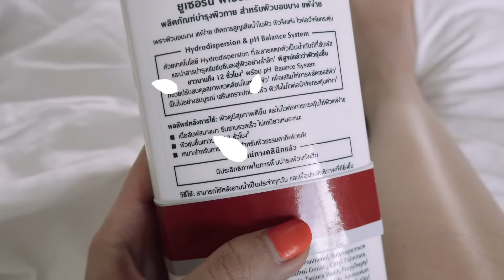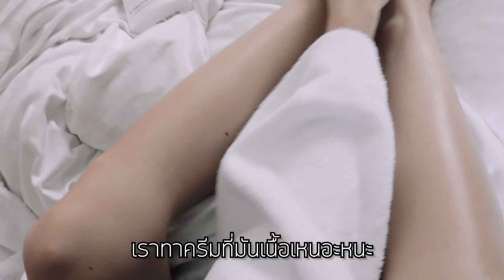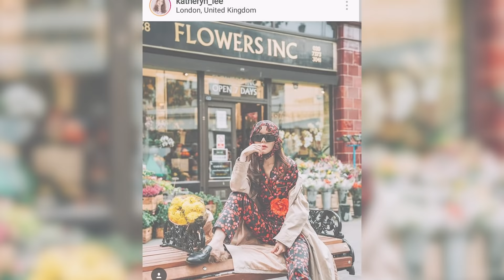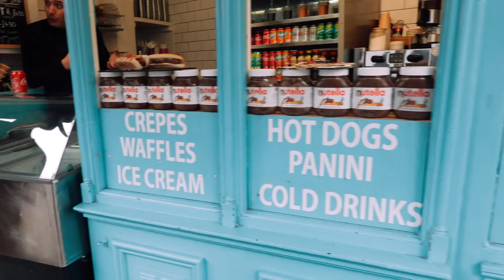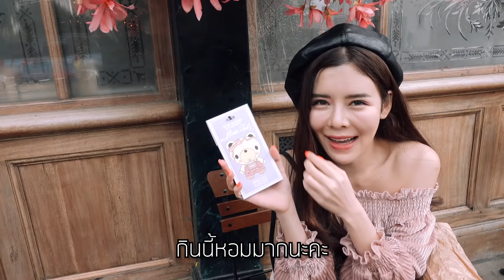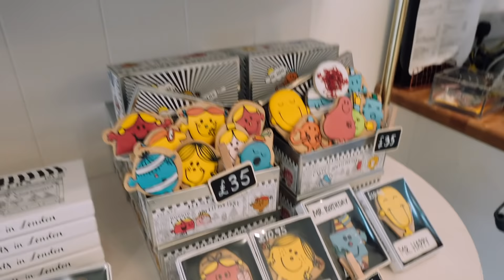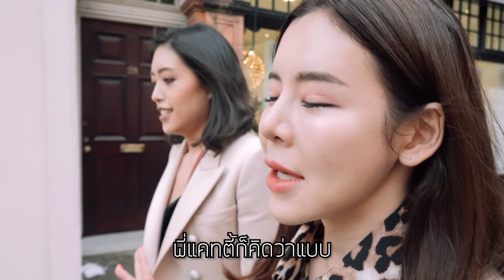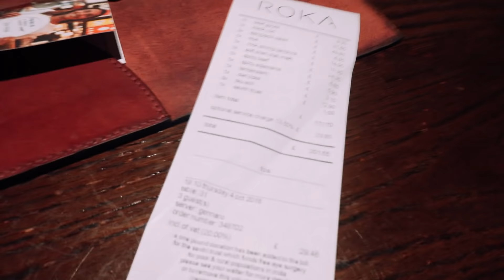วันนึงเปลี่ยน 3 ชุดไปถ่ายรุปเล่น Notting Hills London EP.2 | TRAVELWITHKATHERYN VLOG 7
สวัสดีค่ะ ภาค2ต่อจากคลิปอาทิตย์ก่อนนะคะ วันนี้ครึ้งวันเช้าพาไปถ่ายรูปเล่นที่ Notting Hills ตึกสีพาสเทลน่ารักๆสไตล์อังกฤษ กับเสื้อผ้าแบบหวานๆ พาไปคาเฟ่ยอดฮิตของจริงน่ารักมากก!! ช่วงเย็นไปเดินห้าง Selfridges แบบกรุบกริบ และดินเนอร์ต่อกันค่ะ ชอบกันมากกให้บอกค่าใช้จ่ายแบบละเอียด คลิปนี้ละเอียดกว่าเดิม หารกับเพื่อนเท่าไหร่ บอกด้วย!!เอาให้สาแก่ใจค่ะ เชิญชม